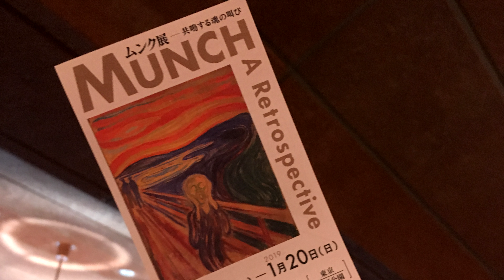ムンク展 平日でも大盛況です ポケモンとコラボした叫ぶピカチュウも入手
『叫び』で有名なムンク展でピカチュウが叫んでいるぬいぐるみを手に入れました。(Amazonアソシエイトプログラムを利用しています)